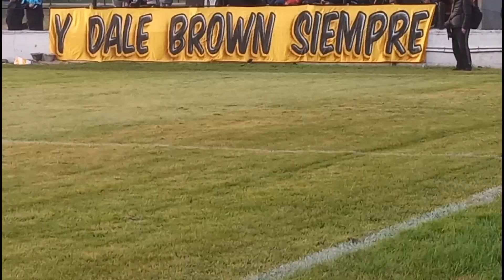Almirante Brown 1- Almagro 0 | Fecha 21 | Primera Nacional 2023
Resumen de la jornada disputada en Isidro Casanova. Almirante Brown superó al tricolor por la mínima diferencia con gol de José Escurra.